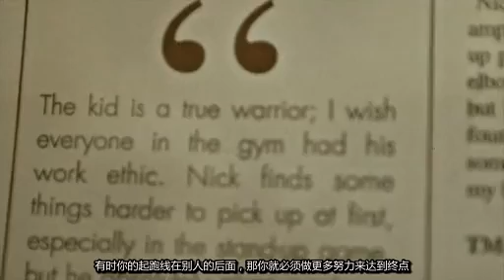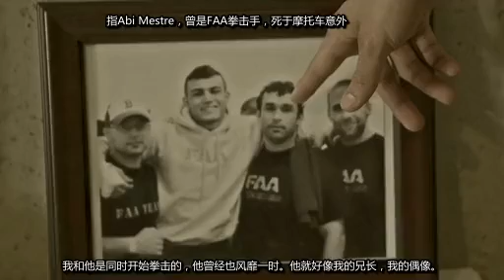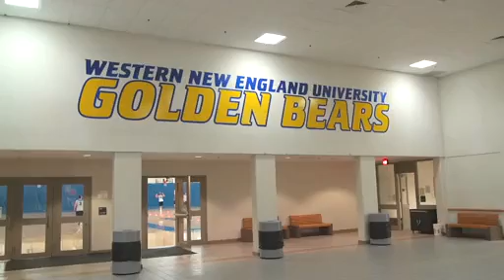纪录片：独臂战神Nick Newell的一天 真正的只手遮天